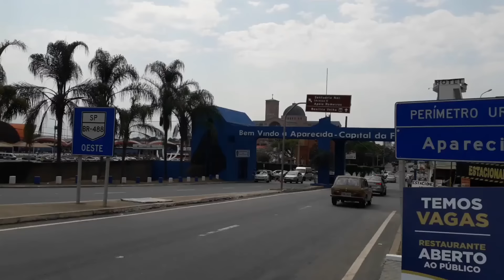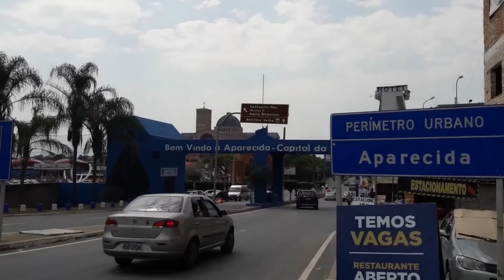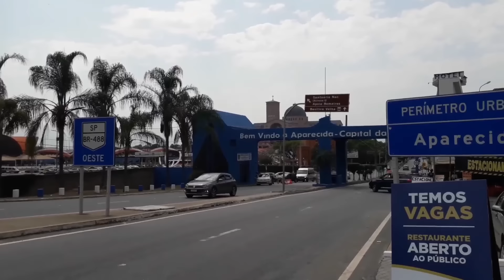Aparecida lotada de golpes|4 lugares para se tomar um golpe em Aparecida